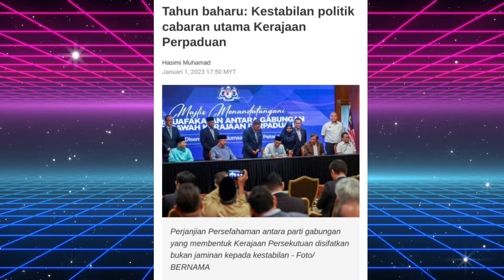ANWAR DI CABAR OLEH KUASA BESAR. LIHAT, INI YANG DILAKUKAN ANWAR😍